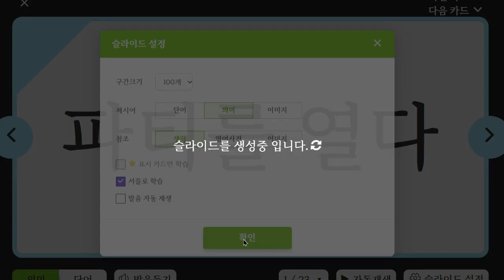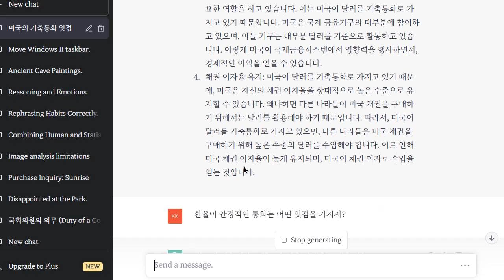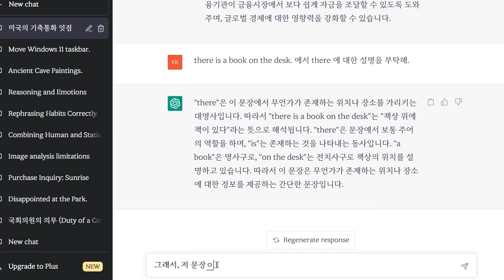한재우 2023 04 27 16 20 25 986 단어 성취도 확인 인칭대명사 모르는 것 다시 수업 했고 다음 시간에 재점검 예정